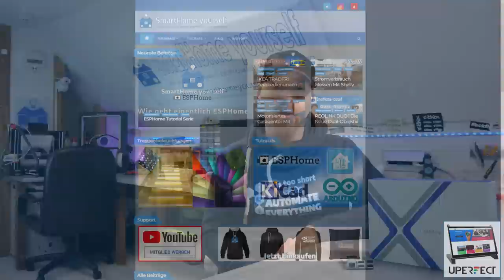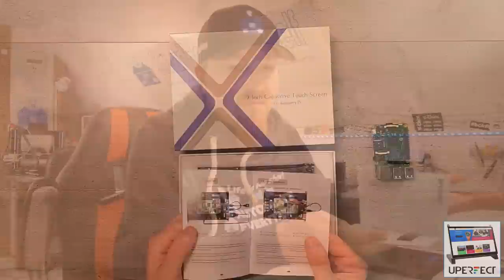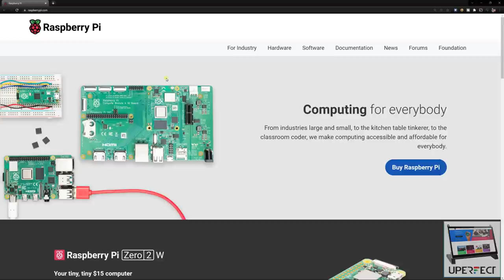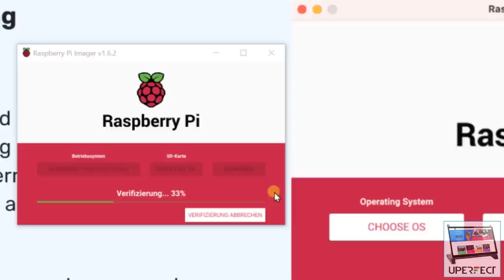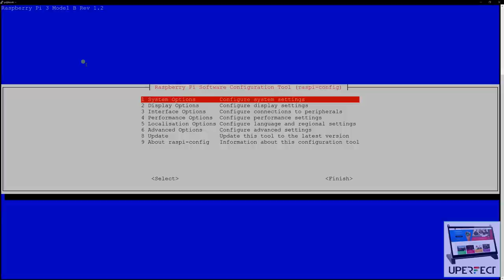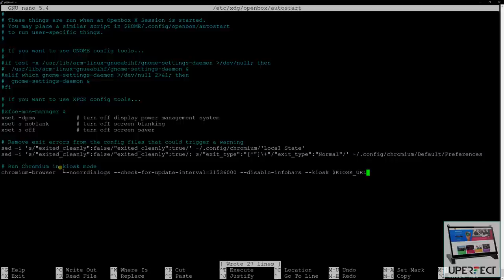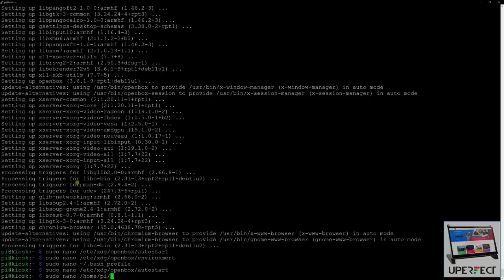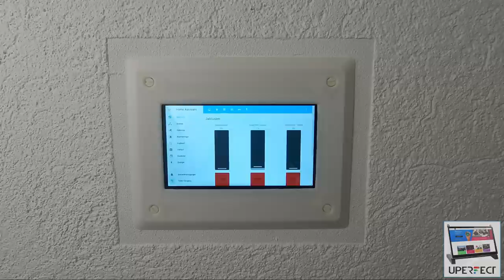Home Assistant im Kiosk Modus mit Touchscreen am Raspberry Pi || UPerfect UPI 7"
In diesem Video zeige ich euch, wie Ihr schnell und einfach einen Touchscreen im Kiosk Modus am Raspberry Pi nutzen könnt. Dazu stelle ich den 7" Touchscreen von UPerfect vor, welcher ohne zusätzliche Einrichtung direkt Plug and Play am Pi funktioniert.
Auch die Raspberry-Halterung und Anschlussmöglichkeiten auf der Rückseite erleichtern einem die Arbeit bei diesem Touchscreen enorm.

Auf Amazon wird der UPerfect UPI aktuell noch unter der Marke EVICIV vertrieben:

Weitere Displays von UPerfect

Video Inhalt:
00:00 - Einleitung
01:47 - Neue Homepage
02:52 - Unboxing des 7" UPI Touchdisplay für Raspberry Pi von UPERFECT
06:56 - Raspberry Pi ans Display anschließen
10:13 - Raspbian installieren
13:16 - Grundeinrichtung des Pi
16:40 - Benötigten Pakete installieren
17:47 - Browser Autostart des Kioskmodus einrichten
19:48 - xserver starten und Cursor ausblenden
20:36 - Automatisch im Browser an Home Assistant anmelden (xdotool)
23:57 - Display testen
25:12 - Touchscreen an der Wand montieren